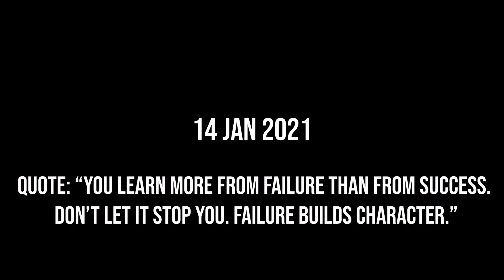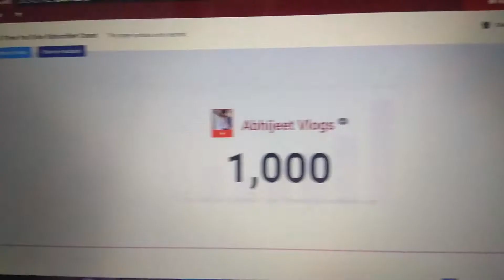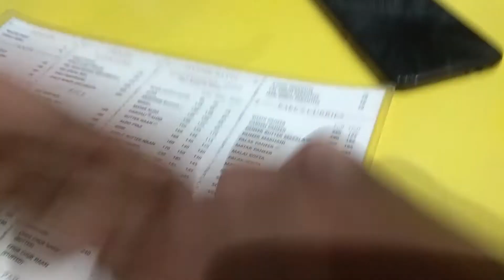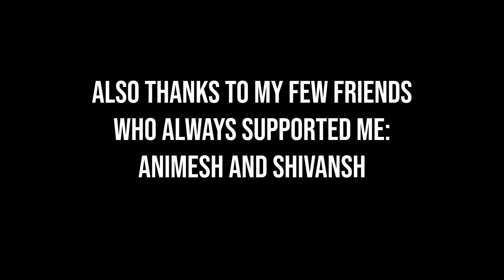First 1000 Subscribers Celebration 😍😍|| THANKS TO EACH AND EVERYONE 💓💓💓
Thanks to Each and Everyone for staying with this channel and thanks again for making me achieve this first milestone. I have no words for all you 💓. While typing this description I literally have tears in my eyes!!!
Thanks a ton to my youtube family and my few friends who always supported me: Animesh and Shivansh. 😊😊🤩

OR Simply search,
irabhijeet